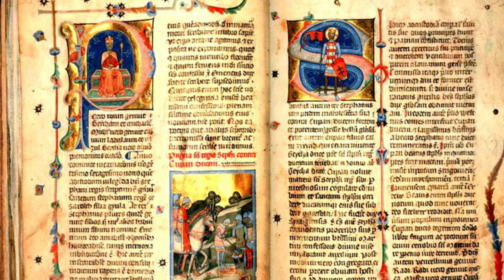A parázna APÁCA, aki megszöktette magát a kolostorból - Árpád-házi Boldog Erzsébet története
Apáca, de nem apáca hajlamú... mondják Bolodg Erzsébetről. Mivel robbantott ki diplomáciai botrányt?

Forrás: Múlt-kor magazin
Wikipédia
Karácsonyi János magyar történész